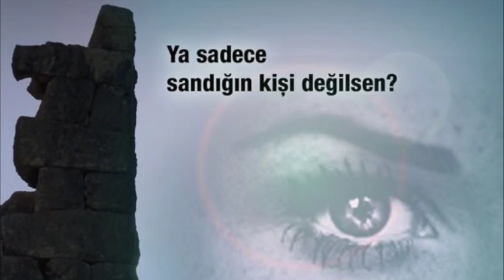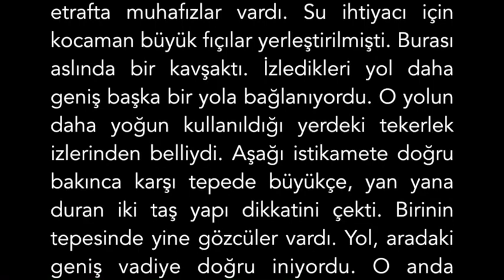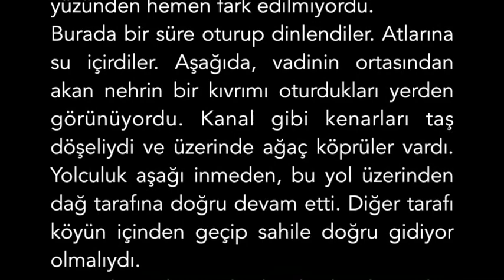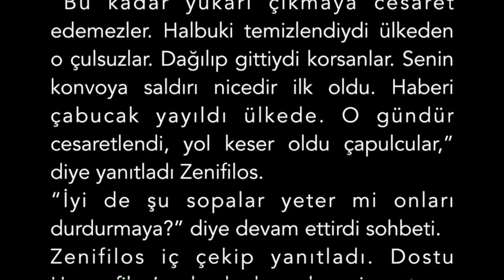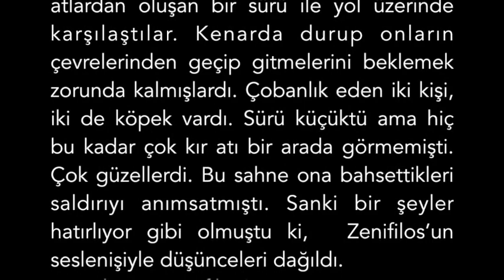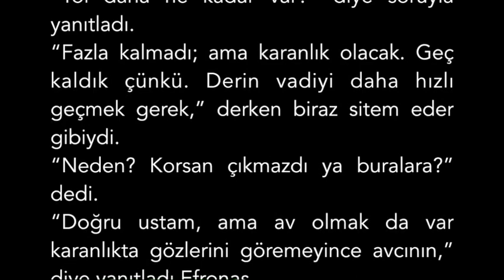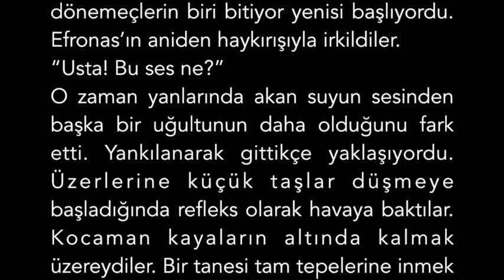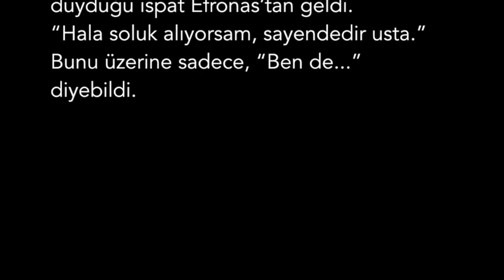15/36 Asa - Hermofilos'un Kehaneti (Sesli Kitap)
Hermofilos'un Kehaneti  -  sesli roman 36 bölüm
yazan: Altay Bayram / seslendiren: Nefise Bayram